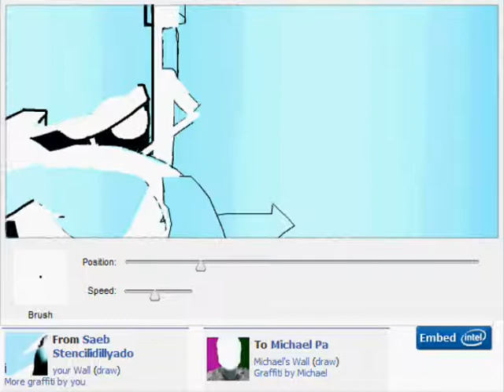Facebook Graffiti 'SAEB'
One hour, done with a mouse.